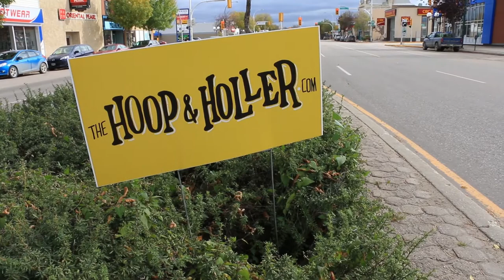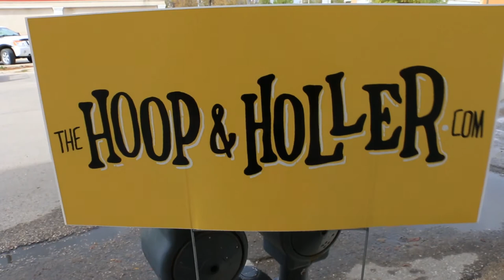GARBAGE and PARKING METERS Election Stimulator 2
Election Stimulator 2 looks at the problems with garbage and parking meters in downtown Portage la Prairie.